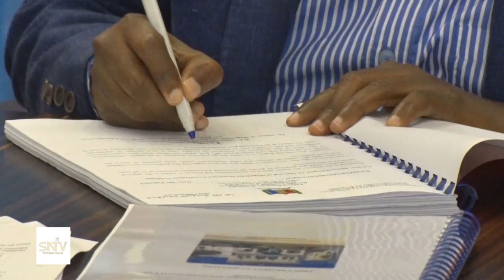GUDDOOMIYAHA GOBOLKA BANAADIR OO SAXIIXAY HABRAACA IIBKA IYO QANDARAASYADA DOWLADDA HOOSE EE MUQDIS